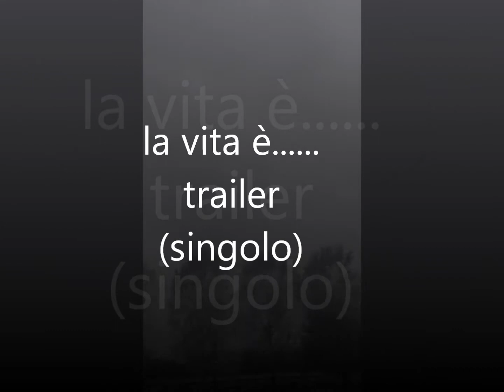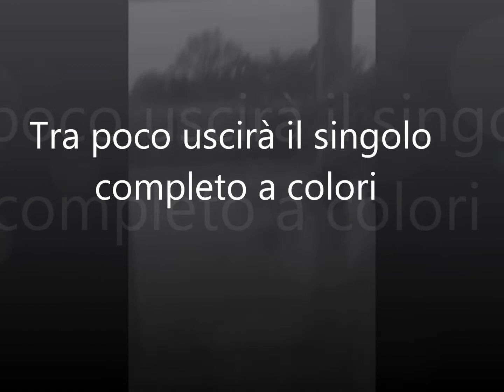Carlpiluz-piluz - [TRAILER] La Vita è....... (WOW) [BIANCO/NERO]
una nuova canzone fatta da carlo pilati  (rap)
-Pagina facebook